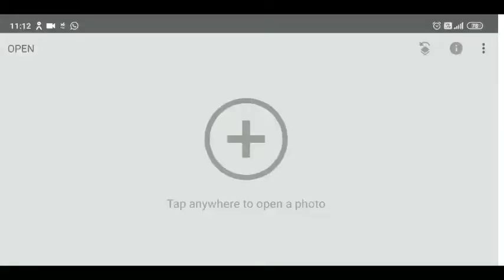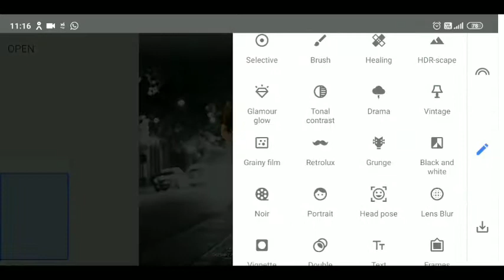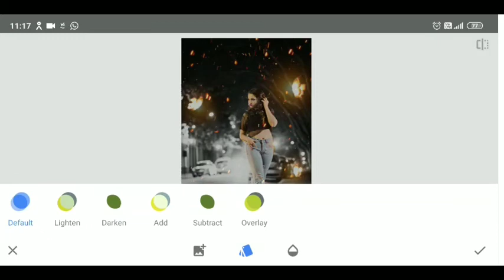snapseed butterfly 🦋 glowing effects | snapseed photo editing trick 2021 | secret editing trick